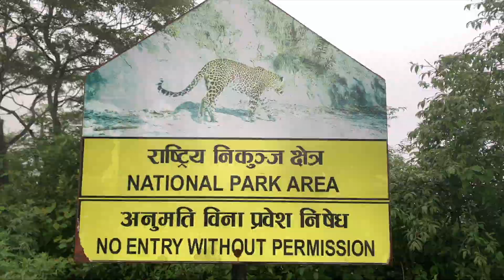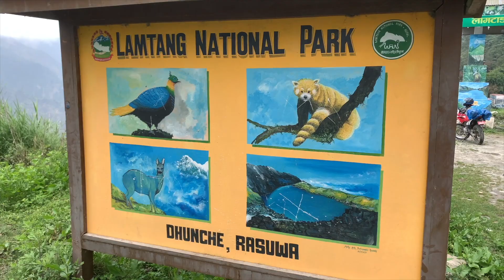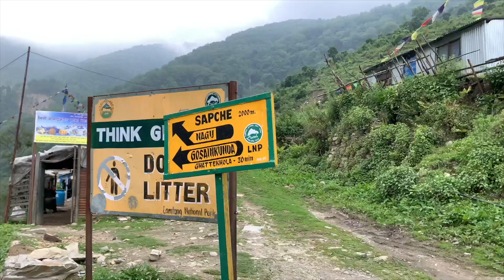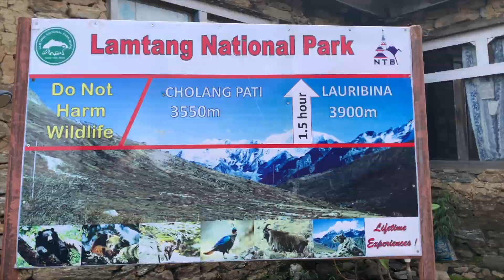Trék de Gosainkunda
J'ai essayé de préparer une petite vidéo de Trék en français.
Je suis désolé pour les erreurs en français comme je suis juste un étudiant de la langue française..

La musique
Tropic Fuse par French Fuse

Merci.